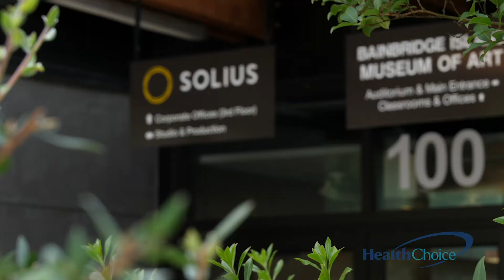HealthChoice Profile: Solius (:30)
Listen to why AWB's HealthChoice powered by Premera was the right choice for Solius.